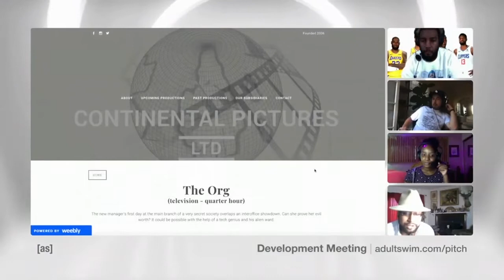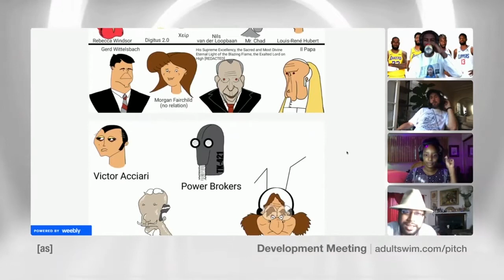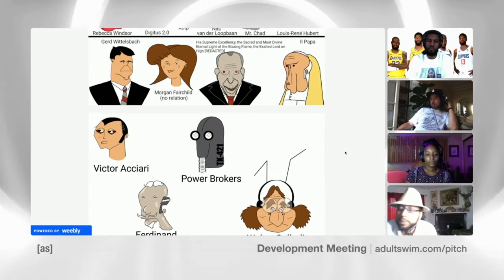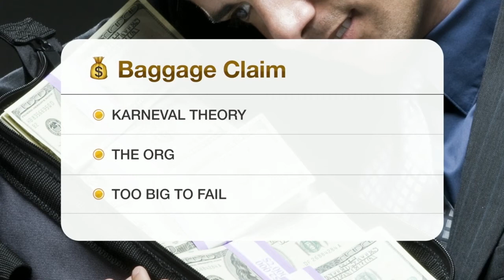The Org Pitch #1 - Adult Swim Development Meeting, 30 July 2020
The first pitch to [adult swim]'s Development Meeting for The Org